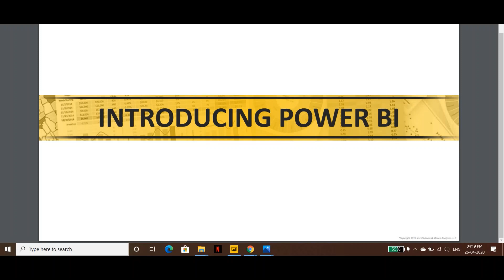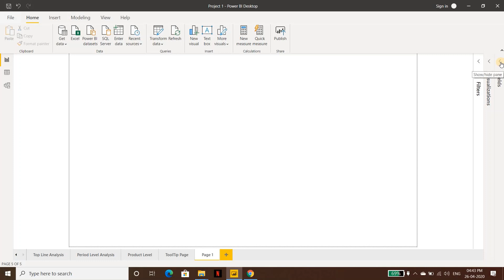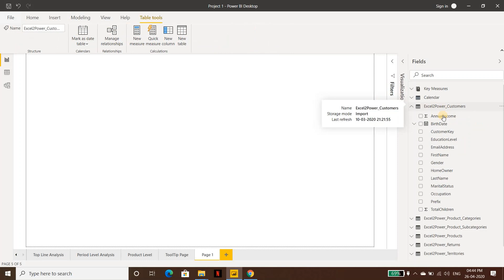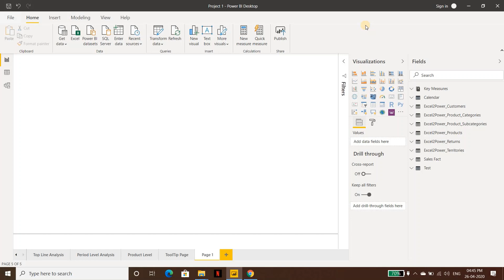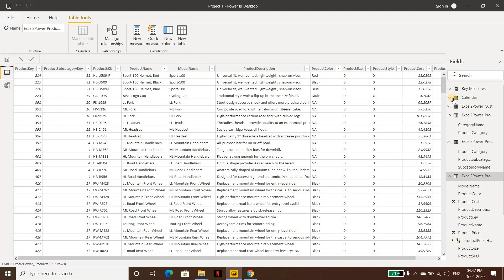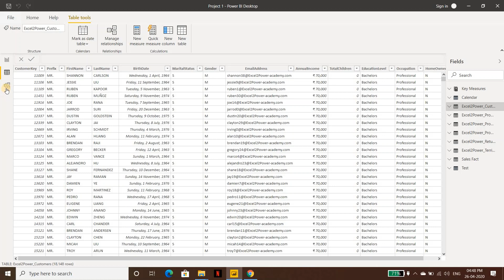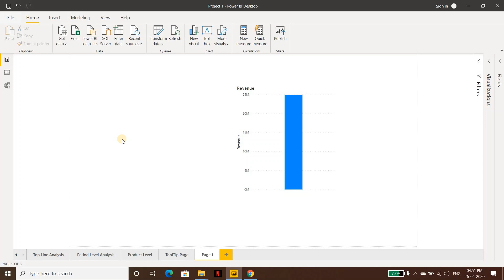Power BI Tutorial for Beginners - Introduction to Power BI (Interface)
FREE CAREER SEMINAR AND DEMO SESSION ON "DATA ANALYTICS":
EVERY SATURDAY/SUNDAY

Excel2Power Academy is YouTube Data Analytical hub for beginners and pros. We have hundreds of quick , easy videos methods plus a whole load of skills, Tips & tricks to share with you

Whether you are new to industry or still exploring the right career path we can definitely help you out to get things sorted

We have our Online and Classroom Tutorials, Formulas, Templates, Dashboards. We cover basic to advanced concepts and share Creative Ideas, Tips and Shortcuts with Related Example Files on tools like Excel, Power BI, MS Access and many other

So come Learn and Master Advance MS Excel functions and MIS, Data Analytics (Advance Excel , MS Access etc.) with Business Intelligence tool like Power BI